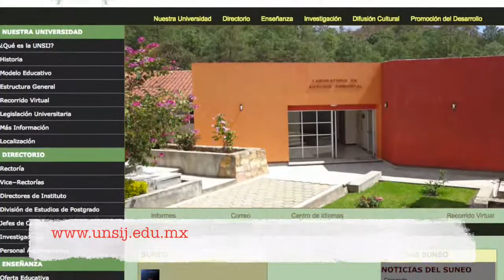Oferta educativa UNSIJ 2019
Conoce nuestra oferta educativa y forma parte de la UNSIJ, calidad educativa con alto grado de pertinencia y excelentes instalaciones. Universidad Pública perteneciente al SUNEO.

Licenciaturas:

Ingeniería Forestal
Licenciatura en Ciencias Ambientales
Licenciatura en Informática
Licenciatura en Biología
Ingeniería en Tecnología de la Madera
Licenciatura en Administración Turística

Postgrado

Maestría en Ciencias en Conservación de los Recursos Forestales
Maestría en Ciencias en Gestión Ambiental